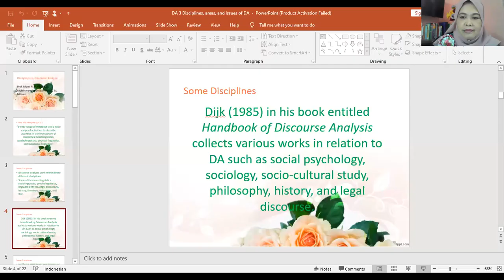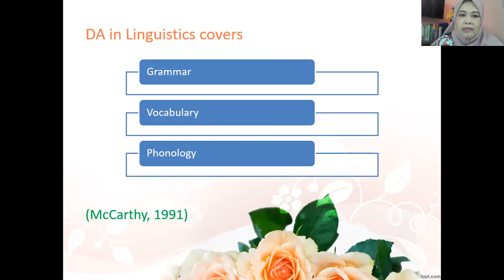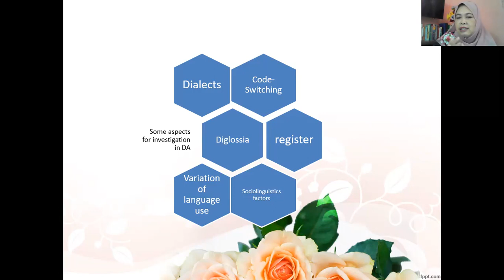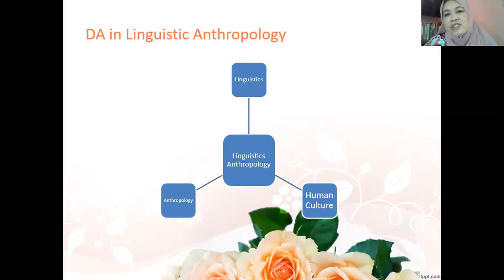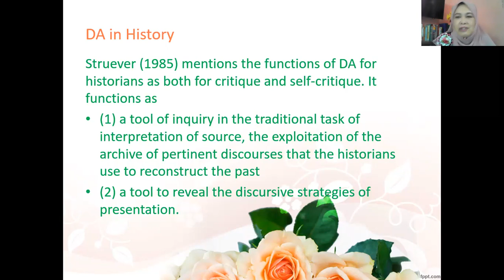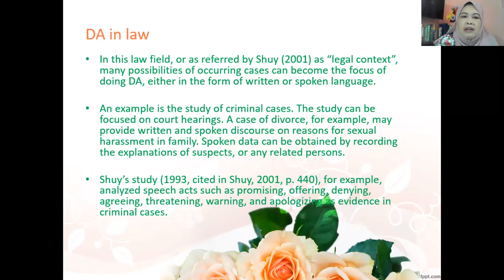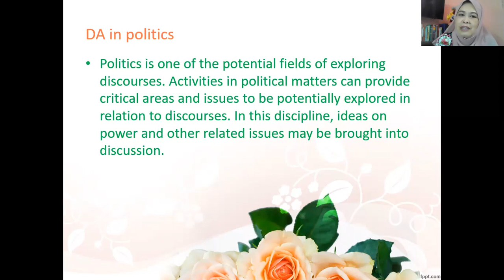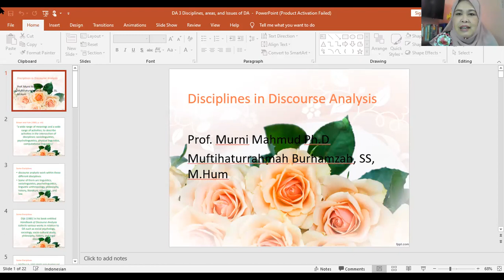Disciplines in Discourse Analysis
This video is about the explanation of the various disciplines in linguistic studies that are related to the work of Discourse Analysis such as linguistics, sociolinguistics, psycholinguistics, linguistic anthropology, history, literature, education, politics, etc